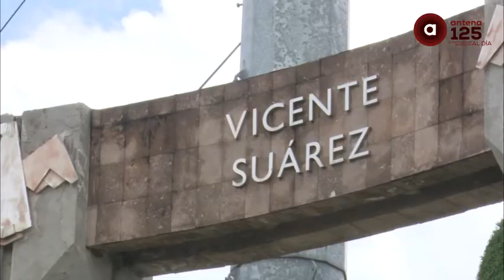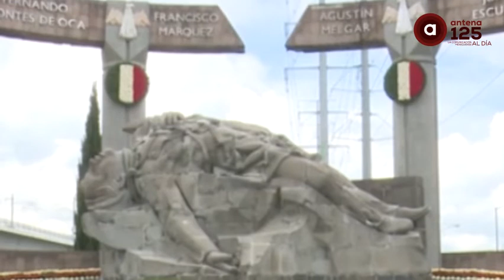Conmemora Estado de México a Los Niños Héroes